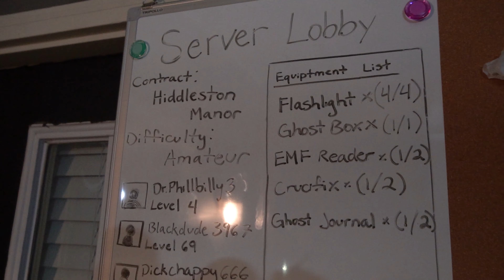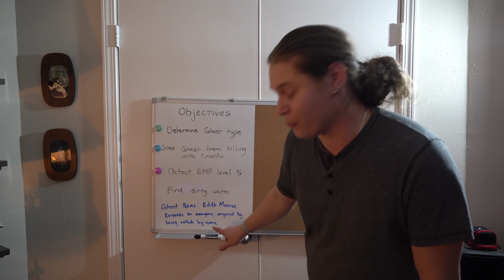Phasmophobia spoof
this is a phasmophobia spoof we had alot of fun making